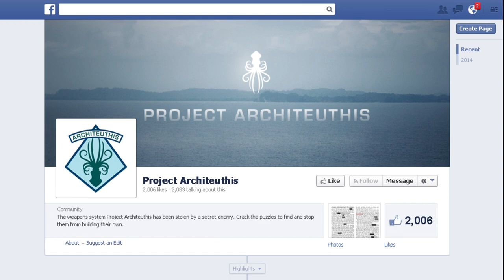Navy Recruiting Command Launches Project Architeuthis